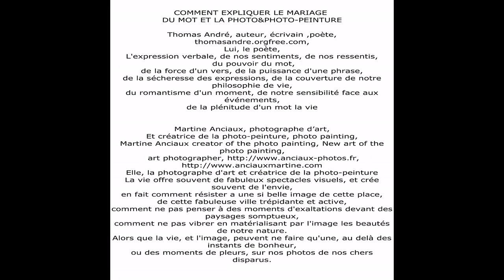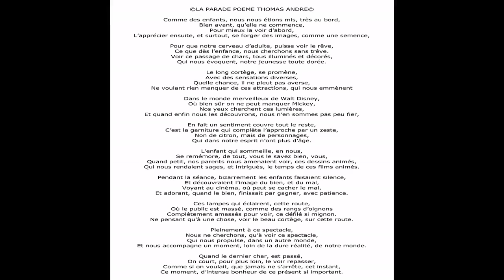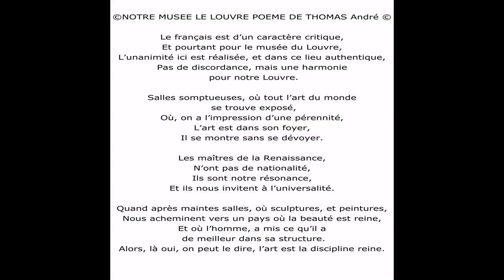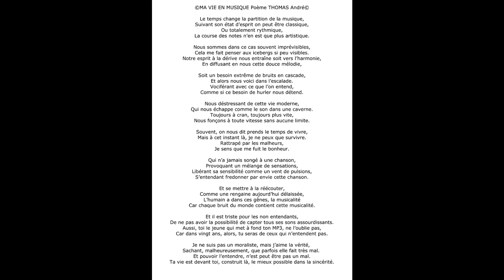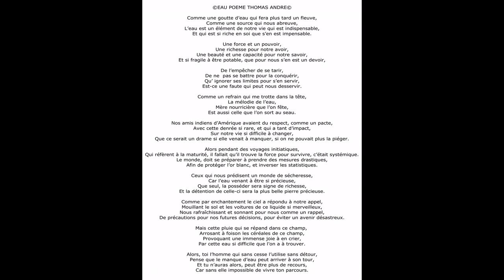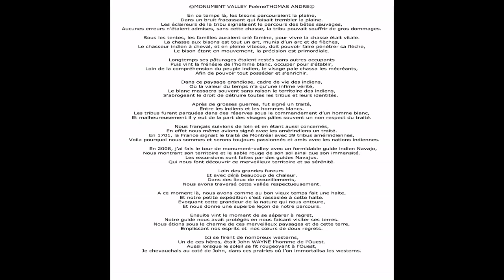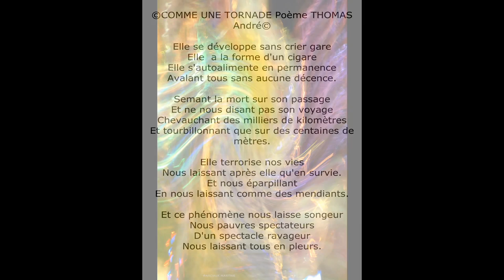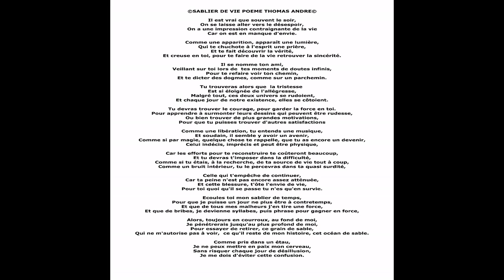©HDMonLivreVirtuel ArtPoèmeTHOMASAndréPhotoPhotopeintureMartineANCIAUXMondeMédiaEducationBNFVieFILM©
4-3-2019 VOIR OU REVOIR
©LE POETE: UN JONGLEUR DE MOTS POEME THOMAS ANDRE©

L’art du poète, ce sont les mots,
D’ailleurs on pourrait le définir, comme un jongleur de mots,
Ceux Justes,  et tranchants,
Ces autres, sombres et méfiants.

Dans son univers
Il consomme du vers,
Défrayant, avec puissances les rimes,
Comme le satellite, qui avec la station spatiale, s’arrime.

Il est le troubadour, de la musicalité des mots,
La conscience naturelle, de ces mots,
Il s’érige, par des symboles,
Et néglige, les oboles.

C’est un esprit ouvert,
Qui ne s’embarrasse, point des revers,
Son seul, fait dire, et écrire,
 Les travers d’une société, pour en éviter le pire.

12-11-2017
©POESIE THOMAS ANDRE©

Le poème, c’est l’amour du mot,
C’est la matérialisation, par l’écriture de ce mot,
Celui qui te fera vibrer, en ton intérieur
Qui t’accompagnera en toi, vers ton meilleur.

Tu entendras chanter les rimes,
Et là, en un instant, tu te mémoriseras cette rime,
Qui t’auras profondément sensibilisé,
A cet art, en te faisant renaître, à ta sensitivité.

Alors, à ta grande surprise, tu te laisseras emporté,
 Par les quatrains, qui te laisseront sans volonté,
Tu ne seras plus l’adulte, sec, et rude, de ta survie,
Non, comme un enfant, tu mordras dans la vie,

Par ces termes si doux, à ta conscience,
T’enveloppant d’une couette de noms,
Libérant en toi, ce rêveur sans noms,
En plein mirage, éloigné du progrès, et de sa science.

©PHOTOGRAPHE UNE PASSION MARTINE ANCIAUX POEME THOMAS ANDRE©
La photographe, elle cherche la clarté,
Et s’identifie dans le concret, ou l’abstrait, pour exprimer sa vérité.
Montrer, ce qui est pour nous invisible, la matérialisation de notre regard,
Pour mémoriser, ce dont a été témoin, notre regard.

En fait la photographie, c’est l’histoire du temps piégé par l’image,
Où la lumière est prépondérante, pour donner vie à cette image,
Le professionnalisme est le must, pour qu’une photo soit digne d’être vue,
Imprégnant la pellicule, ou le support numérique, pour sa libération à notre vue.

Martine ANCIAUX, Photographier est sa passion,
Pouvoir graver par une photo, sa mémorisation
De la vie, à un instant précis, et à jamais visualiser
Cette vie existante, afin qu’elle puisse être pour toujours actualisée.

Cet instinct du mouvement, du déclic,
C’est plus que le bruit, de ce clic,
C’est la matérialisation, de l’existence
Comme un signe, d’une véritable présence.

Sa définition de l’instant, est plus que réaliste,
C’est une capture, par l’objectif,
Afin d’imprimer, ces moments attractifs,
En figeant la valeur réelle du temps, c’est la puissance de l’artiste.

©MARTINE ANCIAUX artiste photographe créatrice de la photo-peinture poème Thomas André©

Comme un fauve, guettant sa proie,
Avec une agilité déconcertante au bout des doigts,
La photographe va agir avec ses doigts,
Pour capter l'instant judicieux, où la lumière éclaire sa proie,

Choisissant cette fraction de seconde, pour capturer le cliché,
Pour mémoriser ce moment précieux, auquel elle est attachée,
Afin de prendre la meilleure photo,
Et libéré en elle toute cette énergie concentrée, pour obtenir cette photo.

 La vitesse de l'opération finale, vous laissera stupéfait,
Comment pouvoir attendre, avec tant de retenus,
Alors que comme un reflex, elle piégera l'instant parfait,
Afin d'avoir sur sa photographie, ce moment ténus.

Et de trier ces photos, pour créer une photo-peinture,
Comme un très bon étudiant, ce travail se fera sans rature,
Faisant déjà vivre en elle, son imagination,
Pour que cette photo se transforme en photo-peinture, dans son objectif de création.

©HD Mon Livre Virtuel Poèmes THOMAS André
 Photos& Photos-peintures Martine ANCIAUX
 Monde Tv Web Education ART VIE MUSEE bibliothèque Bnf
AMIS INTERNAUTES suite à une interdiction des droits d’auteurs par youtube, CHANGEMENT BS
J’ai voulu faire un livre sur le web de poèmes, photos& photos-peintures pour tous nos amis internautes du monde entier,
 Grâce à la photographe d’art, créatrice de la photo-peinture MARTINE ANCIAUX,Creator of the photo painting. new art of the 21 century, art photographer,
Nous avons rencontré beaucoup de difficultés pour cette création, pour pouvoir lire les poèmes, il vous faudra vous mettre sur pause car le temps imparti Semble trop court, et rend la lecture peu facile, les photos&photos-peintures sontÀ 7 secondes, là aussi  pour mieux apprécier les œuvres, penser à vous servir de la touche pause, Merci de nous lire, et de regarder mon livre virtuel malgré ces imperfections.THOMAS André&Martine ANCIAUX